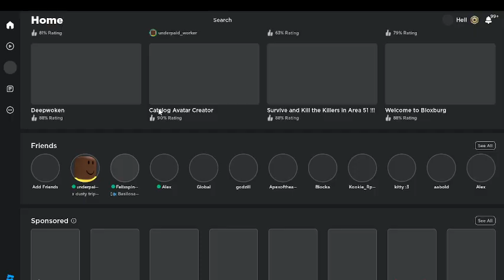I KIDNAPPED MONKEY MAN